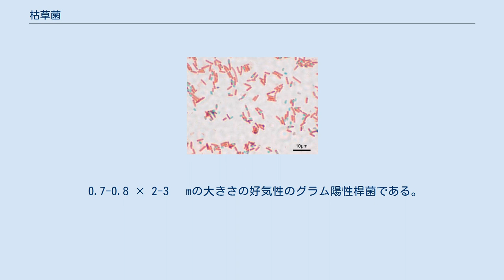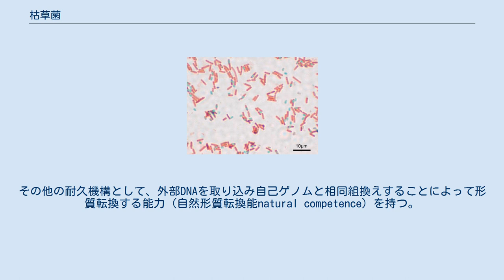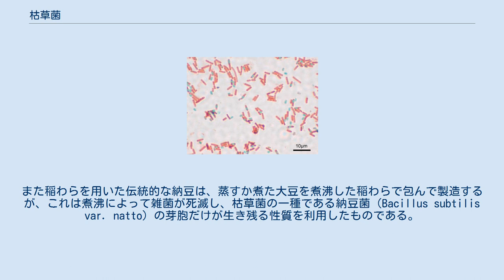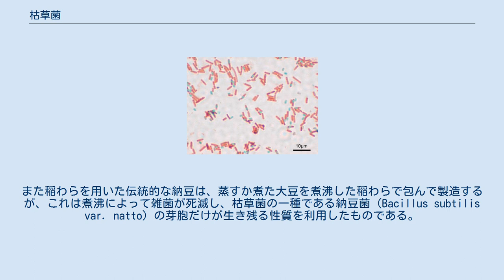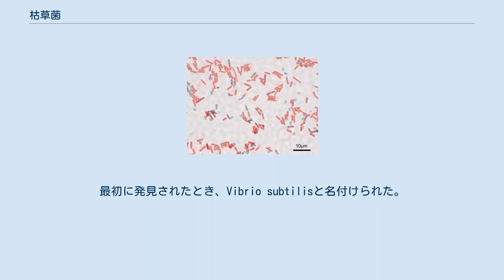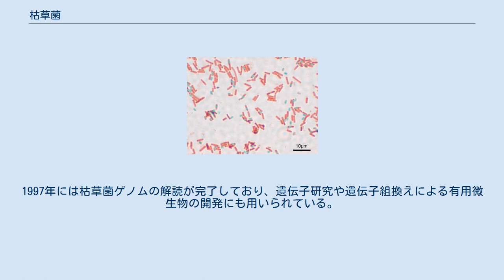枯草菌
枯草菌（こそうきん、Bacillus subtilis）は、土壌や植物に普遍的に存在し、反芻動物やヒトの胃腸管に存在するグラム陽性のカタラーゼ陽性の細菌である。
片仮名表記ではしばしばバチルス・サブティリスかバシラス・サチリスが使用される。
学名のラテン語をそのままカナ音写すると「バキッルス・スプティーリス」に近い。
バキッルスが小さな棒、スプティーリスが細い、という意味である。
 土壌中や植物体に普遍的に存在する。
空気中に飛散している常在細菌（空中雑菌）の一つでもある。
 0.7-0.8 × 2-3 µmの大きさの好気性のグラム陽性桿菌である。
中温性で、最適生育温度は25-35℃である。
 芽胞を形成する。
この形態となったとき、様々な環境ストレスや飢餓に対して耐久性を有する。
その他の耐久機構として、外部DNAを取り込み自己ゲノムと相同組換えすることによって形質転換する能力（自然形質転換能natural competence）を持つ。
これらの耐久機構の発現には長い時間を要する。
枯草菌は素早く適時に環境ストレスに対応するため、ストレスシグマ因子などの環境ストレス応答機構を有する。
この応答機構により熱、酸、塩基、エタノールなどへの暴露、およびグルコースやリン酸の飢餓に耐性を示す。
 芽胞は熱や消毒薬などに対しても耐久性を示す。
このため、一般的な消毒手法でも除去しきれないことがあり、培地や食品の汚染（コンタミネーション）の原因になることがある。
ヒトに対する病原性を持たないため医学上問題視されることは少ないと考えられているが、菌血症、心内膜炎、呼吸器感染症、食中毒、眼感染症をごく稀に引き起こす。
 藁などの枯れた草（特にイネ科草本の枯死した茎葉が多く用いられる）を水に浸けて煮沸すると、ほとんどの微生物はその熱によって死滅するが、枯草菌の芽胞は高い耐熱性を持つため生き残る。
その後、浸出液を放置すると芽胞が発芽して、枯草菌が優占して繁殖する。
枯草菌は好気性であるため浸出液の液面で増殖し、また菌膜（バイオフィルム）を産生して液面を覆うことが多い。
この現象は、ルイ・パスツールが白鳥の首フラスコによる実験で微生物の自然発生説を否定した後、ジョン・ティンダルによってその例外的な現象として発見された。
 この性質を利用して自然環境から枯草菌を分離することが可能である。
また稲わらを用いた伝統的な納豆は、蒸すか煮た大豆を煮沸した稲わらで包んで製造するが、これは煮沸によって雑菌が死滅し、枯草菌の一種である納豆菌（Bacillus subtilis var. natto）の芽胞だけが生き残る性質を利用したものである。
 煮沸後、一晩放置して枯草菌が増殖した浸出液を再び煮沸すると、枯草菌のほとんどは芽胞ではなく通常の菌体として増殖しているため、一回の煮沸では除去できない枯草菌のほとんどを加熱殺菌することが可能である。
この滅菌方法を間欠滅菌と呼ぶ。
通常は、間に一晩静置をそれぞれ挟んで煮沸を三回繰り返して行われる。
この他、枯草菌芽胞を完全に除去するには、オートクレーブ滅菌（121℃、2気圧、15分以上）や乾熱滅菌（180℃、30分以上など）、濾過滅菌など、「滅菌」と呼ばれるレベルの殺菌処理が必要である。
 1835年にChristian Gottfried Ehrenbergによって発見された。
最初に発見されたとき、Vibrio subtilisと名付けられた。
Ferdinand Cohnによって現在の学名Bacillus subtilisが生まれたのは1872年であった。
和名の枯草菌は、枯れた草の表面などからこの細菌が分離されることが多いために付けられた。
Bacillus uniflagellatus、Bacillus globigii、Bacillus nattoはシノニムである。
最初に研究対象となった細菌の一つである。
現在でも細胞の発生と分化のモデル生物に一般的に用いられている。
 ある種の枯草菌が納豆菌（Bacillus subtilis var. natto）として納豆の製造に用いられるほか、一部の枯草菌が作るサチライシンなどのタンパク質分解酵素が洗剤に利用されるなど、代表的な有用微生物の一つに挙げられる。
 煮沸した枯草の浸出液を放置して枯草菌を増殖させた後、池などから採取された水を加えると、細菌を餌とするゾウリムシなどの繊毛虫類がよく増殖する。
そのため、これらの原生動物の分離培養にも用いられる。
 分子生物学分野では、...